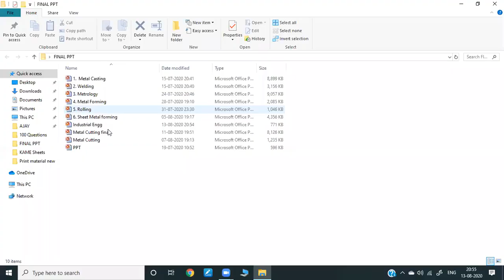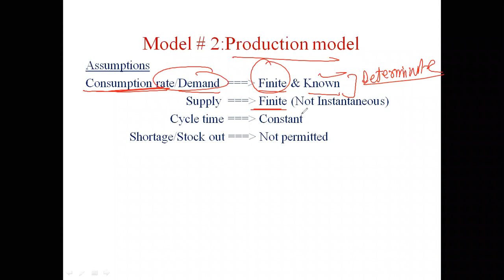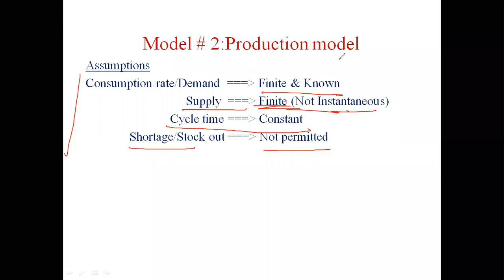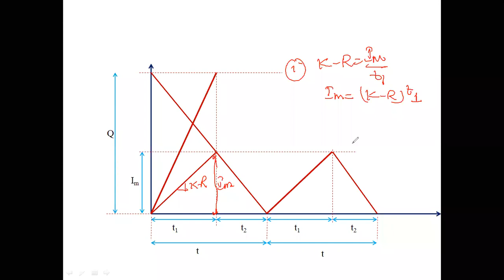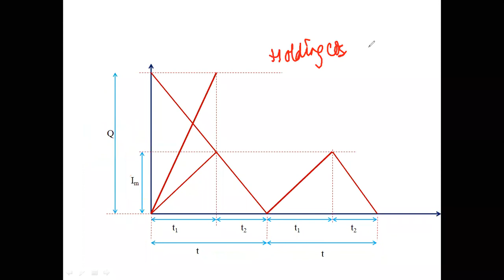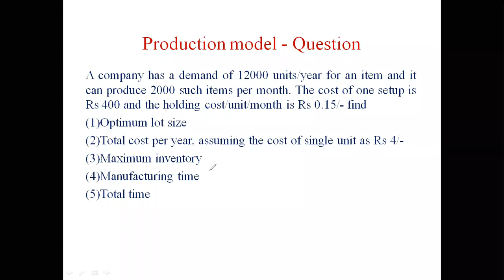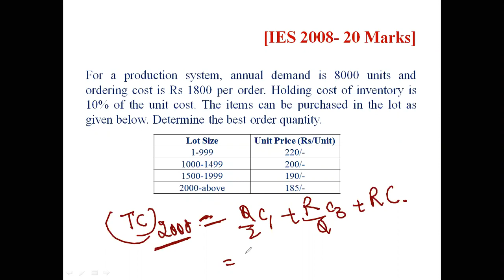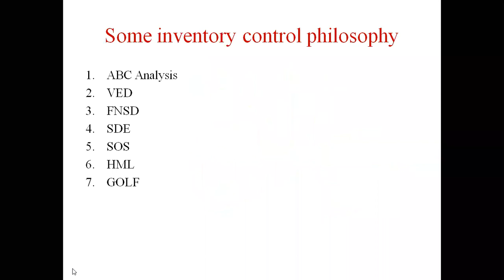GMT20200813 152441 Industrial L2